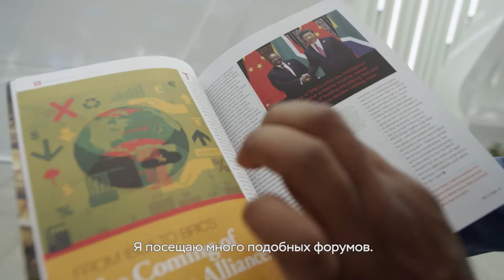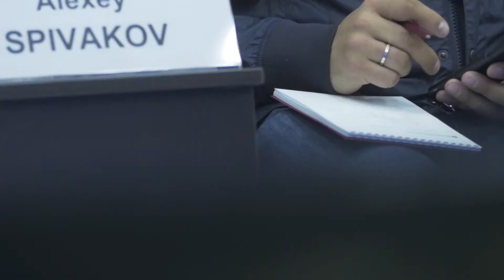Future Team: St. Petersburg International Economic Forum